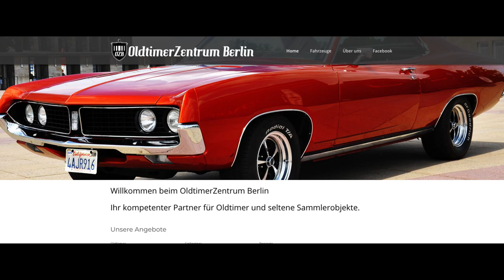BUSTED - Verfolgungsjagd durch Los Angeles mit dem LAPD [IMAGEFILM] | OldtimerZentrum Berlin #13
Das OldtimerZentrum Berlin ist bekannt für den Import von Old- und Youngtimern aus den USA. Leider haben wir diesmal versehentlich den Mercedes von Bill Gates geklaut und mussten ihn jetzt schnell zurück nach Deutschland bringen. Geplant war das nicht. 😉

Patryk Ludolf ist in den USA unterwegs auf der Suche nach neuen Klassikern. Dabei trifft er coole Leute und verrückte Autos.